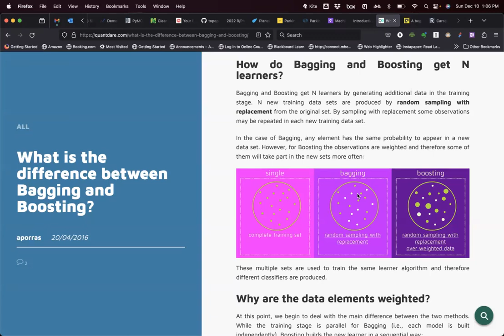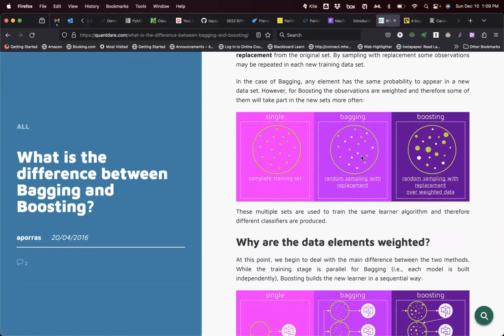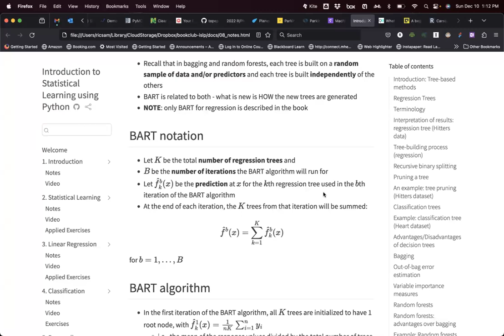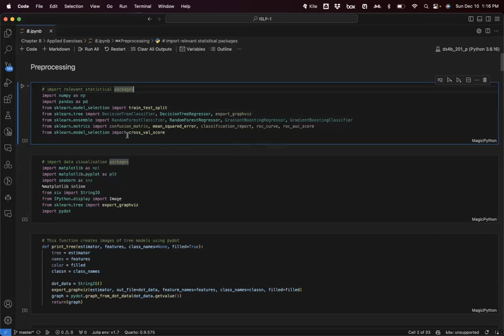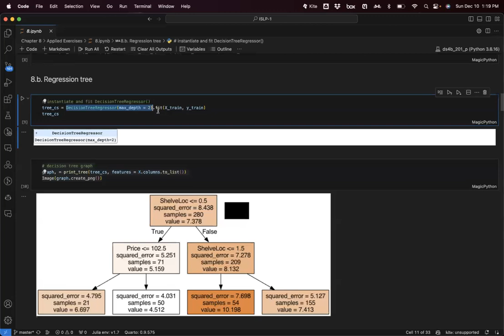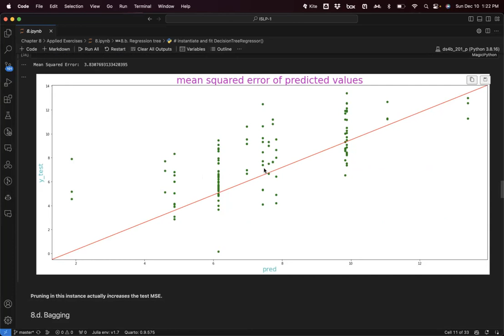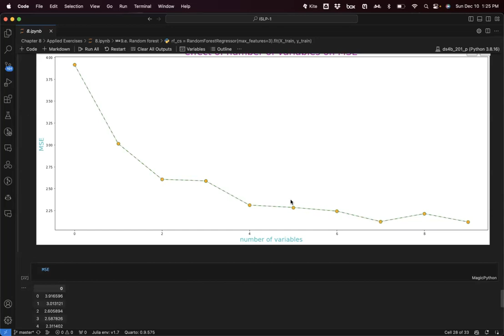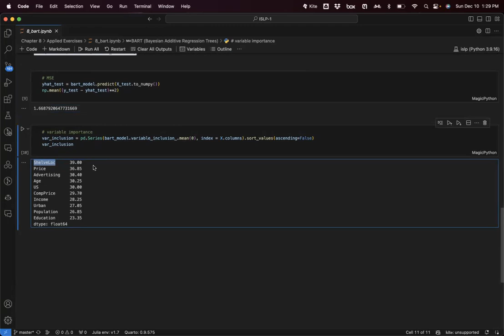ISLP: Tree-Based Methods (islp01 8 NO AUDIO)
Ricardo J. Serrano leads a discussion of Chapter 8 ("Tree-Based Methods") from An Introduction to Statistical Learning with Python by Gareth James, Daniela Witten, Trevor Hastie, Rob Tibshirani, and Jonathan Taylor on 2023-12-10, with the R4DS islp Book Club. Cohort 01

NOTE: The audio is missing from the source file for this meeting, unfortunately, so there's no sound in this video!